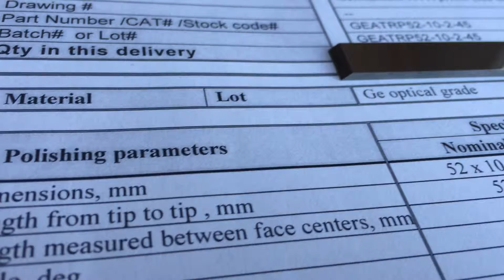Germanium Prism for Attenuated Total Reflection ATR Infrared Studies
Featured publication:
Using Attenuated Total Reflection–Fourier Transform Infra-Red (ATR-FTIR) spectroscopy to distinguish between melanoma cells with a different metastatic potential
Refael Minnes, Mati Nissinmann, Yael Maizels, Gabi Gerlitz, Abraham Katzir & Yosef Raichlin
Scientific Reportsvolume 7, Article number: 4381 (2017)

Abstract
The vast majority of cancer related deaths are caused by metastatic tumors. Therefore, identifying the metastatic potential of cancer cells is of great importance both for prognosis and for determining the correct treatment. Infrared (IR) spectroscopy of biological cells is an evolving research area, whose main aim is to find the spectral differences between diseased and healthy cells. In the present study, we demonstrate that Attenuated Total Reflection Fourier Transform IR (ATR-FTIR) spectroscopy may be used to determine the metastatic potential of cancer cells. Using the ATR-FTIR spectroscopy, we can identify spectral alterations that are a result of hydration or molecular changes. We examined two murine melanoma cells with a common genetic background but a different metastatic level, and similarly, two human melanoma cells. Our findings revealed that higher metastatic potential correlates with membrane hydration level. Measuring the spectral properties of the cells allows us to determine the membrane hydration levels. Thus, ATR-FTIR spectroscopy has the potential to help in cancer metastasis prognosis.
Article
Open Access
Scientific Reportsvolume 7, Article number: 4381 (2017) | Download Citation

Introduction
Metastasis causes most of cancer related deaths1. When choosing treatment for a cancer patient, it is extremely important to correctly identify the metastatic potential of the tumor. Currently, prognosis of metastasis is based mainly on lymph node status and morphological classification of the tumor. Unfortunately, these predictors are limited or inaccurate in many cases, such as breast cancer and pancreatic cancer2,3,4. An alternative method to diagnose metastases is based on genetic testing of the tumor, a costly and time-consuming technique. Moreover, the genetic approach requires prognostic markers that have not yet been identified in all types of cancer5. Hence, the goal of this study is to propose a new diagnostic approach for identifying the metastatic potential of cancer cells based on infrared spectroscopy. This approach will offer immediate and patient-specific results that will help to tailor the precise treatment for each patient.

Absorption spectroscopy of biological tissues and fluids in the middle infrared (mid-IR) range of 3–25 µm, is an extremely useful tool for examining the structure and chemical nature of molecules such as phospholipids, proteins, nucleic acids and carbohydrates and their relationship with surrounding molecules6, 7. In particular, mid-IR absorption spectroscopy has been found to be a potent tool in the investigation of biological cells, in vitro and in vivo 8, 9 with the potential to distinguish between different types of cells10. In particular, it has been suggested that IR spectroscopy could be used for the early detection of cancer cells11, 12.